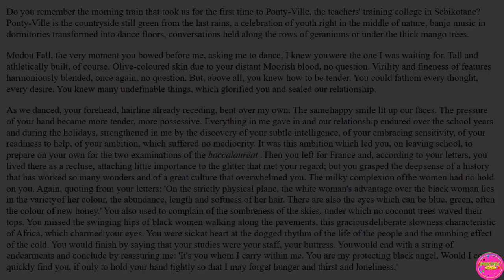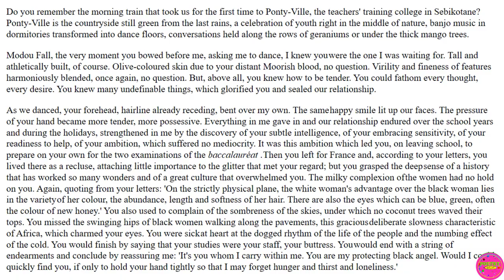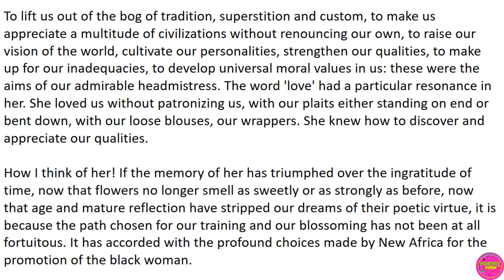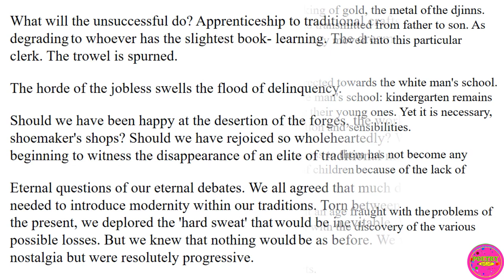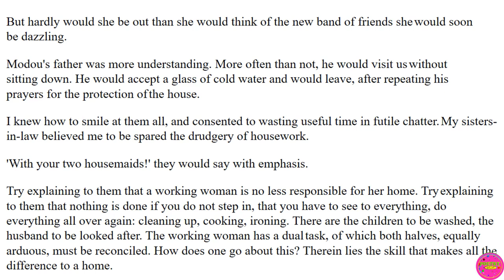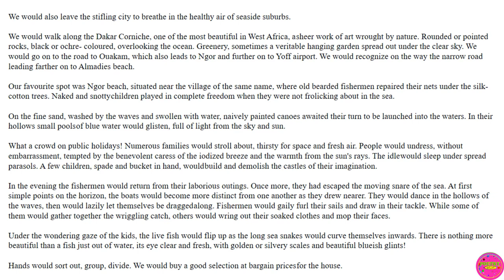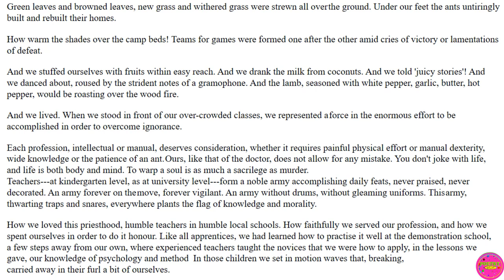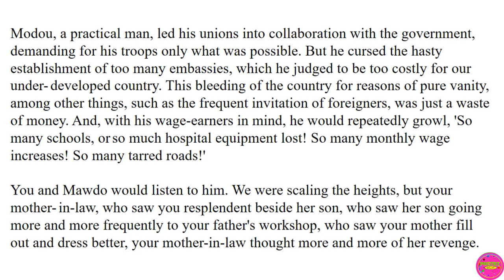SO LONG A LETTER BY MARIAMA BA (AUDIOBOOK) CHAPTER 6 - 10